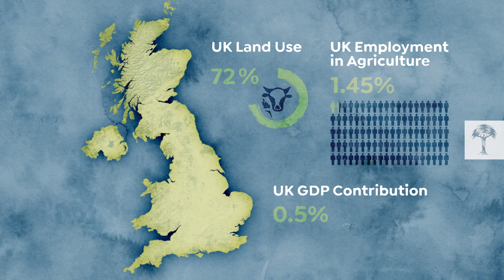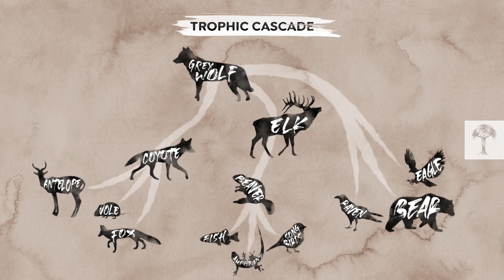How to Bring Wilderness Back to Britain | Rewilding UK | Back from the Brink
In the past, the UK was full of wilderness. It was home to brown bears, lynx and wolves, all of which are now extinct in the country.

Instead, around 70% of the UK’s land area is currently used for agriculture, which has decimated large parts of the ecosystem.  Is the UK’s land area being used effectively? And, on an island so overpopulated by humans, might it be possible for a huge rewilding movement to restore those lost ecosystems?

We follow rewilding initiatives across the UK to learn how various approaches to rewilding the British Isles work, and find out whether there could soon be wolves in the Scottish Highlands again…

Rewilding initiatives in this video:

Wilder Blean
The Wilder Blean project made possible through a partnership a between Kent Wildlife Trust and the Wildwood Trust and thanks to funds raised by players of People’s Postcode Lottery looks to introduce bison to a woodland in Kent.

Woodland Valley Farm
Woodland Valley Farm footage all courtesy of Nina Constable Media.

🔗 Sources & Quotes:
1: UK Agriculture Statistics. Time: 00:56
GOV.UK, 2019

2: Agricultural Land Abandonment. Time: 01:24
EU Science Hub, 2018

3: Types of Rewilding. Time: 01:45
True Nature Foundation, 2020

4: Woodland Valley Farm. Time: 03:12
Cornwall Wildlife Trust, 2021

5: Wilder Blean. Time: 04.10
Kent Wildlife Trust, 2021

6: UK Rewilding Project Overviews. Time: 04:40
Rewilding Britain, 2021

7: Yellowstone Rewilding TED Talk. Time: 04.50
George Monbiot, 2013
How wolves change rivers

8: Trophic Cascade Infographic. Time 05.52
Earth Justice, 2021

9: Alladale Wilderness Reserve. Time: 06.04
Natural Habitat Adventures, 2019